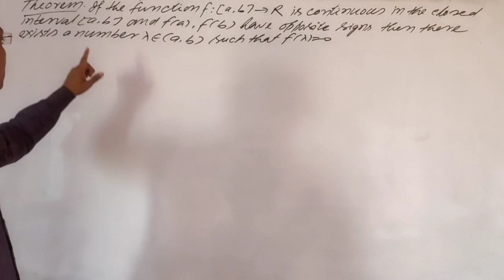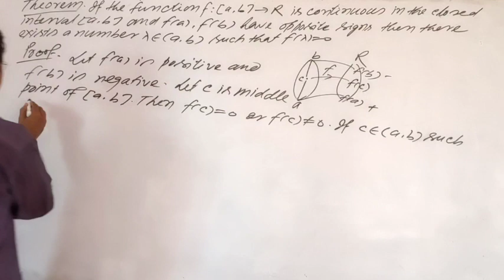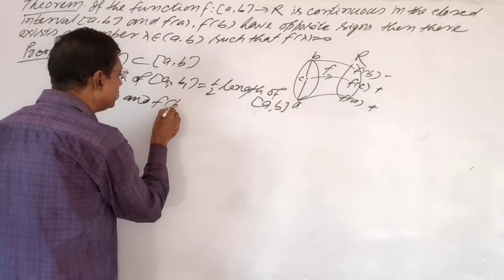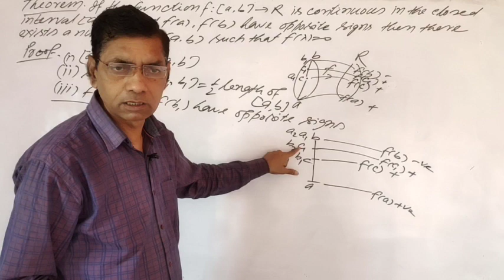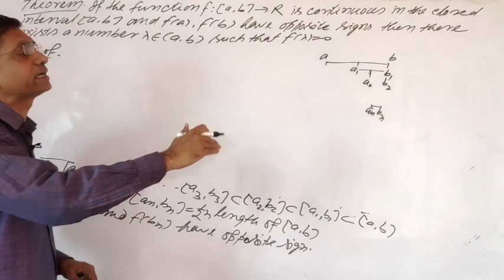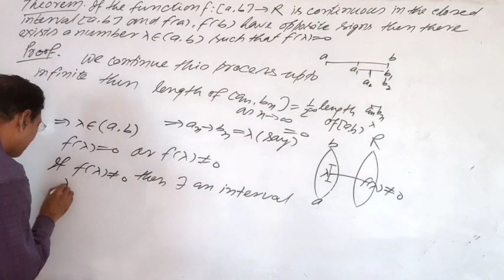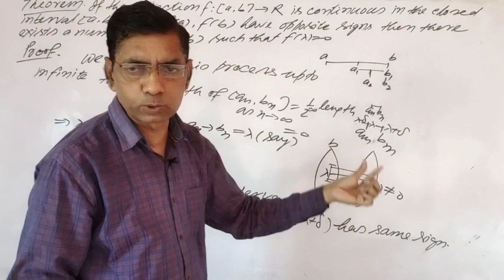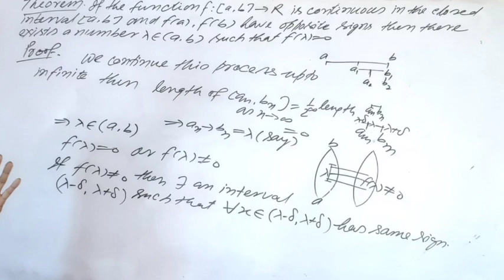!! Theorem based on Continuity!!